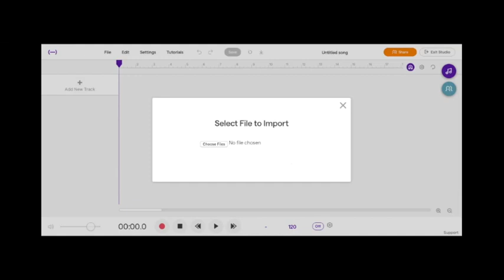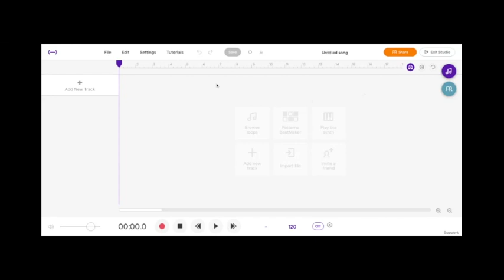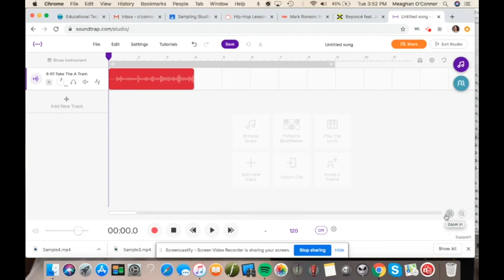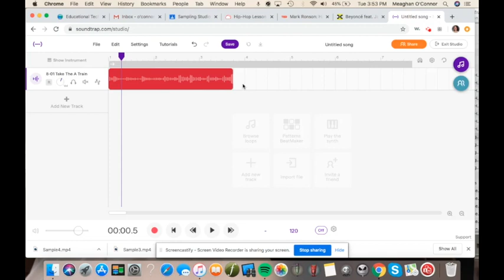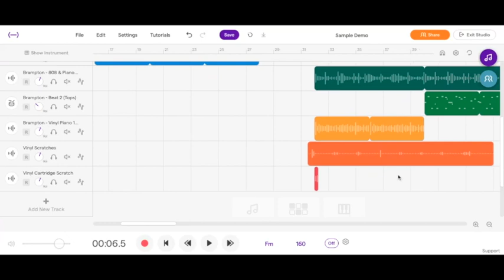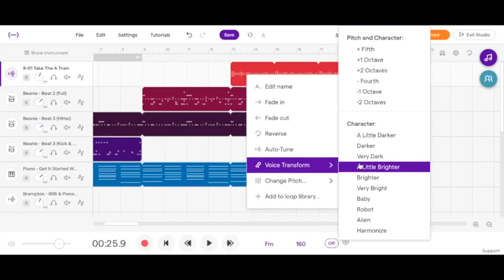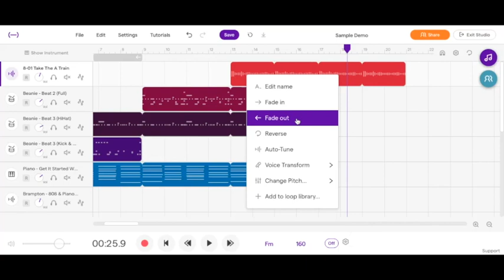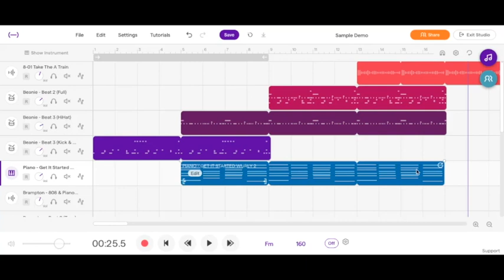Sample Project, #2 Creating the Sample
This tutorial walks students through creating a Sample Project using Soundtrap and the MusicFirst platform. This is a project from my Music Technology 1 curriculum.

The Sample Project: Sampling is a musical composition technique that is used feverishly in today’s music. The art of sampling, is to take a small clip or lyrical line from another song and incorporate it into a composition with different meaning or feeling. Students are able to explore some of their favorite songs and artists and create their own masterpiece.